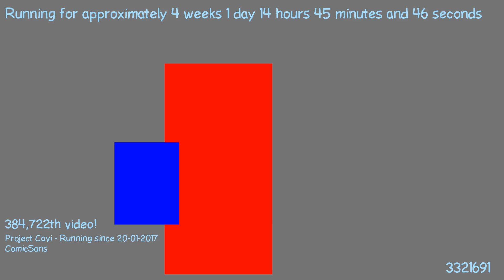1487508595 - Webdriver Cavi - O